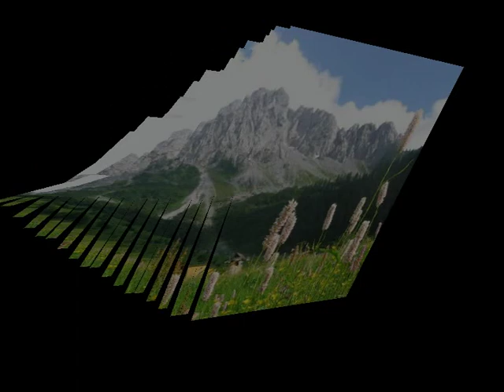SOGNO di ANGELO PICENI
Nel ricordo  di Angelo
Scorci e paesaggi della Val Camonica